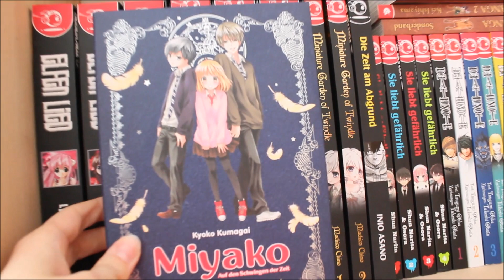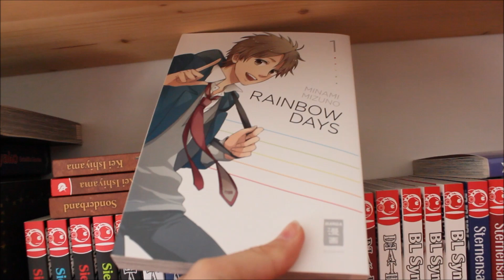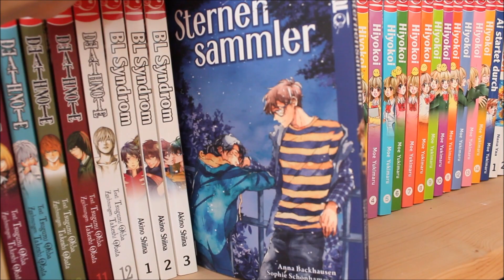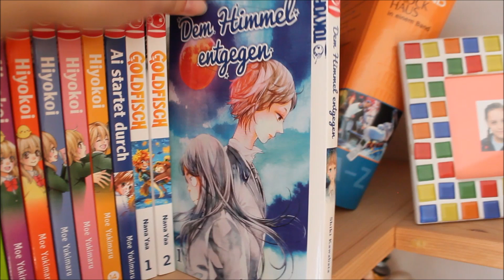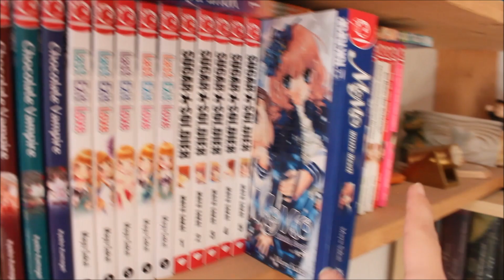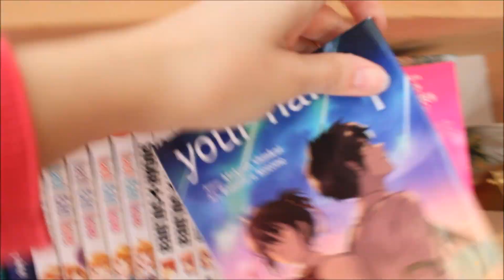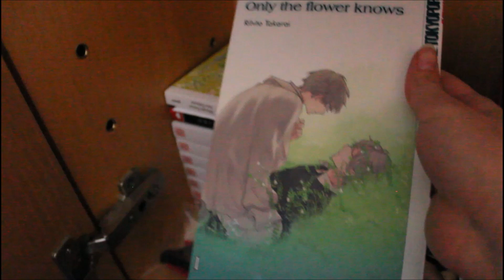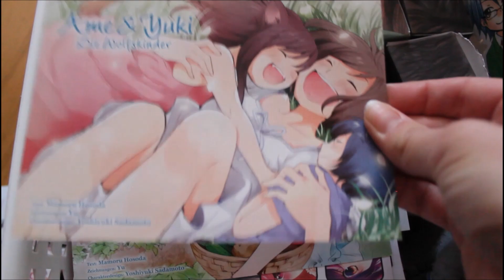Meine Manga Sammlung 2021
Heute zeige ich dir meine Manga Sammlung.

Meine Buchpage auf Instagram: buecher.liebhaberin
Meine Private Instagram Seite: Kathj